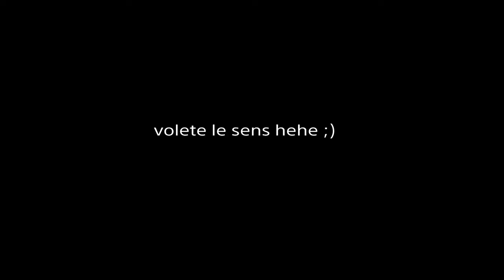🥳 Il montage editato meglio da console? - Fortnite montage - Esco le sens cracked?💘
Accetto critiche costruttive, non bambini che insultano🤗